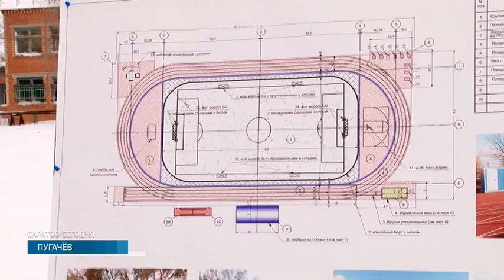Проект спортивного комплекса открытого типа | Помощь депутата Госдумы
А накануне депутат Госдумы Николай Панков побывал в Пугачеве. Там он обсудили проект будущего спортивного комплекса открытого типа. Его построят рядом с местной школой. Такого объекта не хватает в районе, рассказали пугачевцы. Жители встретились с депутатом Госдумы. Николай Панков подчеркнул, что стадион будет открыт для всех кто любит спорт. Павел Фитилев расскажет, кто из именитых спортсменов уже планирует проводить соревнования.

Здесь уже не поиграешь в баскетбол. Нет полноценной площадки и кольца. Стадиону больше тридцати лет, говорит Валерий Королев. Столько же учитель физкультуры работает в школе Пугачева. По словам мужчины, детям трудно заниматься спортом. А ведь сдачу нормативов никто не отменял.

О своей проблеме местные жители рассказали депутату Госдумы. Николай Панков встретился с людьми. Вместе обсудили строительство нового спортивного комплекса открытого типа. Политик представил типовой проект - в плане современные тренажеры, футбольное поле, зоны для игровых видов спорта, беговые дорожки.

Чемпионы тоже смогут здесь заниматься. На встречу пришел именитый пугачевский спортсмен - чемпион мира и Европы по гиревому спорту Виктор Якушев. По его словам, он с удовольствием будет проводить здесь тренировки.
По словам Николая Панкова, строить спортивный комплекс начнут уже в этом году. Средства выделят из федерального бюджета по инициативе депутата. За работами и качеством будет следить общественный совет. Политик отметил, что стадион должен быть доступным для всех.
Такие же спортивные комплексы построят в Вольске и в Саратове, в поселке Юбилейный. По словам Николая Панкова, за ФОКами такого уровня нужно следить. Поэтому необходимо передать все спортивные объекты на баланс регионального профильного министерства. Это позволит постоянно поддерживать стадионы в хорошем состоянии и сразу же проводить текущие ремонты оборудования.